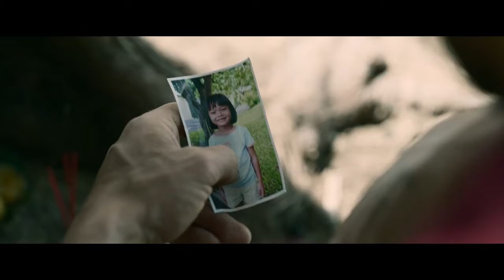🎥 MAYHEM! (2023) | Trailer | Full HD | 1080p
A model prisoner's leave ends in tragedy when his past resurfaces, forcing him to flee. He starts over in Thailand, until a local criminal coerces him back into crime. After this man attacks his family, he vows revenge.

Director: Xavier Gens
Writer: Magali Rossitto, Xavier Gens, Guillaume Lemans
Stars: Nassim Lyes, Loryn Nounay, Olivier Gourmet

The best trailers of new movies and TV shows. Stay up to date with pop culture.